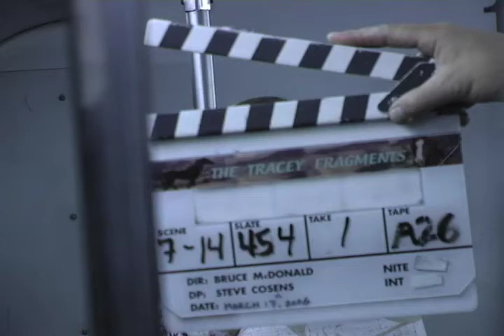Tracey: Re-Fragmented: Scene: 7-14, Slate: 454, Take: 1.